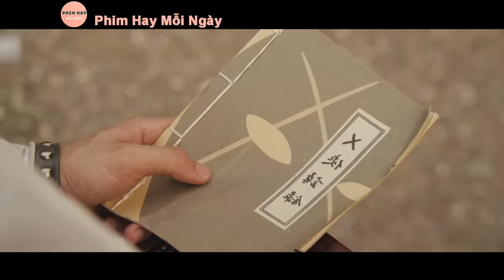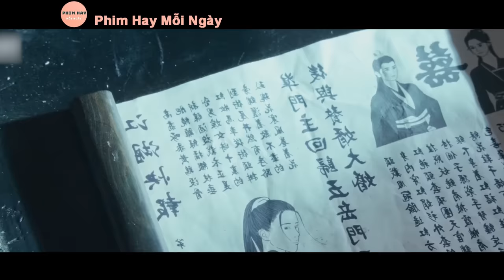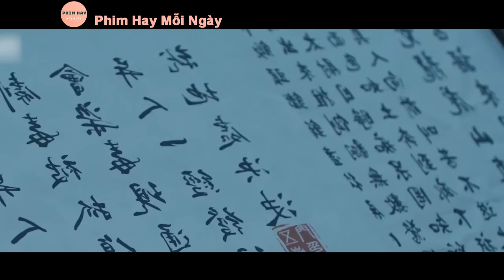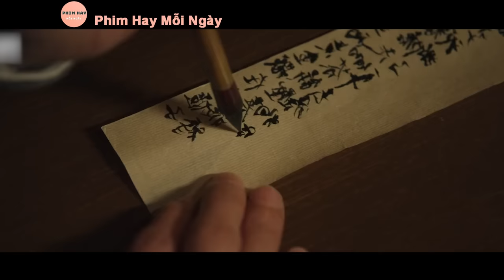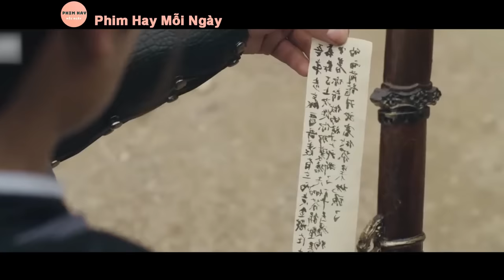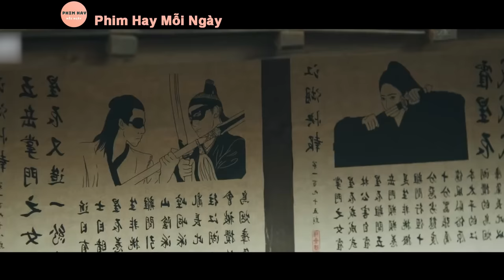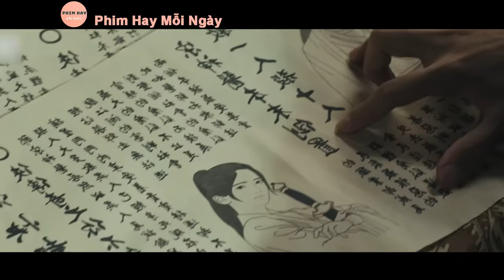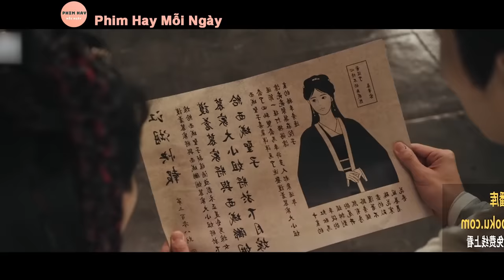Review: Đại Tiểu Thư Hành Tẩu Giang Hồ Phải Lòng Thiếu Chủ Đẹp Trai | Full |Phim Hay Mỗi Ngày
Chào mừng bạn đến với kênh youtube Phim Hay Mỗi Ngày
Hôm nay mình nói về phim: Thiếu Nữ hành tẩu Giang Hồ

© Bản quyền thuộc về Phim Hay Mỗi Ngày
© Copyright by Phim Hay Mỗi Ngày ☞ Do not Reup